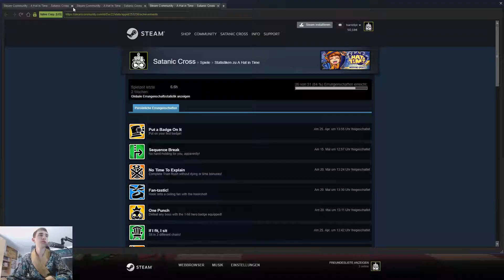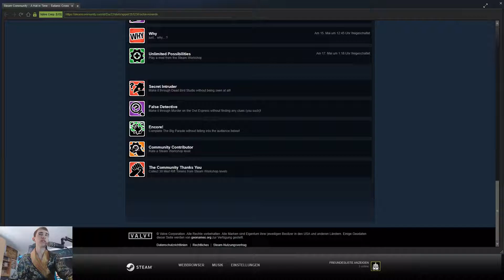Verdächtiger Schaffner | A Hat in Time Gameplay #33 [Deutsch][Blind][100%]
Ich dachte schon wir selber sinds gewesen.

Steam-Achievements:
03:55 A Series of Unfortunate Accidents (Knock off all the sitting Mafia in Mafia Town!)
04:30 Fan-tastic! (Hook onto a ceiling fan with the hookshot!)
05:35 Personally I Prefer the Air (Do 5 homing attacks in a row, without touching the ground!)
15:25 False Detective (Make it through Murder on the Owl Express without finding any clues (you suck)!)

Die Handlung von Hat in Time folgt Hat Kid, einem jungen Mädchen, das versucht, mit dem Raumschiff in ihre Heimat zurückzukehren. Während sie auf ihrer Reise ist, geht sie über einen Planeten, und ein Mitglied der Mafia des Planeten kommt, um eine Maut für die Regierung der Mafia-Stadt abzuholen. Der Mafia-Mann lässt die Raumschifftür aufschwingen, was dazu führt, dass Hat Kid und alle ihre "Time Pieces", magische Sanduhren, die ihr Schiff antreiben, auf den Planeten darunter fallen. Hat Kid landet in Mafia Town und trifft auf Moustache Girl, eine lokale Unruhestifterin, die "böse Jungs" hasst. Moustache Girl stimmt zu, nach den fehlenden Time Pieces zu suchen, im Austausch für Hat Kids Hilfe bei der Bekämpfung der Mafia, und die beiden besiegen den Mafiaboss. Als Moustache Girl erkennt, dass die Time Pieces die Zeit zurückspulen können, möchte sie sie nutzen, um ein Zeitreisender Superheld zu werden, aber Hat Kid weigert sich aufgrund der Gefahren, Zeit zu manipulieren. Verärgert, Schnurrbart-Mädchen erklärt die zwei Feinde und macht sich auf den Weg, um die Zeitstücke auf eigene Faust zu finden.

Weitere Daten:

- Datum der Erstveröffentlichung: 5. Oktober 2017
- Engine: Unreal Engine
- Entwickler: Gears for Breakfast
- Herausgeber: Humble Bundle
- Plattformen: PlayStation 4, Xbox One, Microsoft Windows, Mac OS
- Genres: Jump ’n’ Run, Action-Adventure